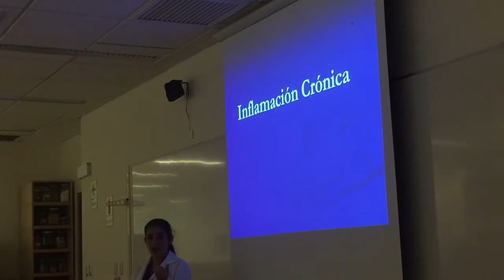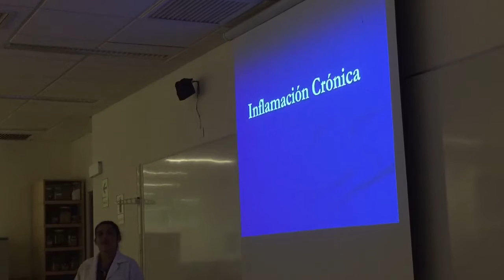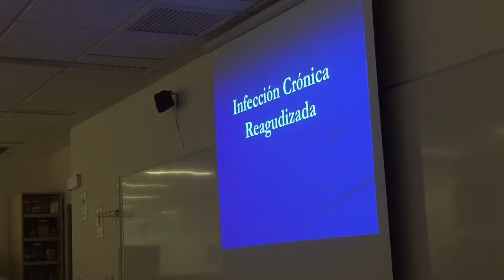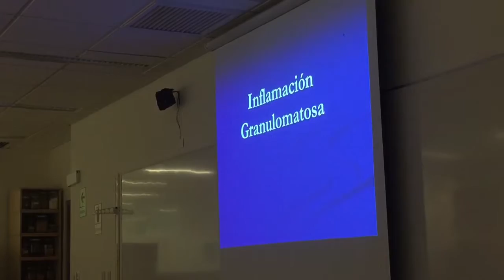Inflamación aguda y crónica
Lab-Parte 1 Dra. Maria Teresa